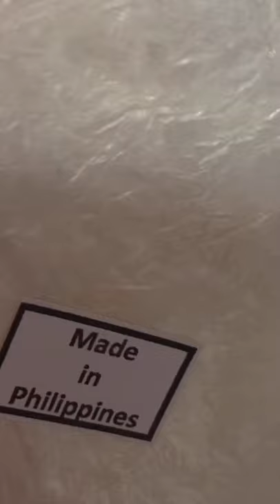Flower vase made from Capiz shells hand made from the Philippines